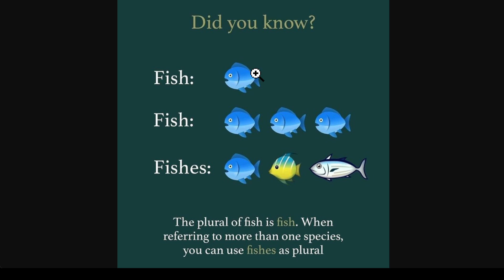Fish verse fishes